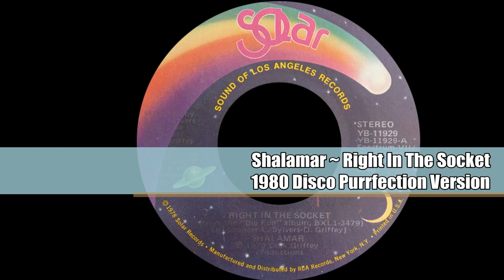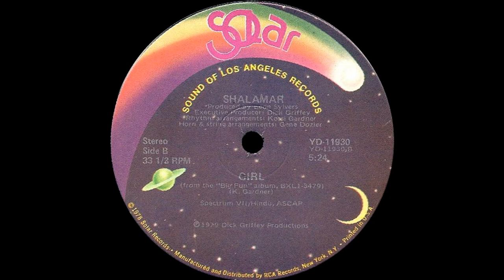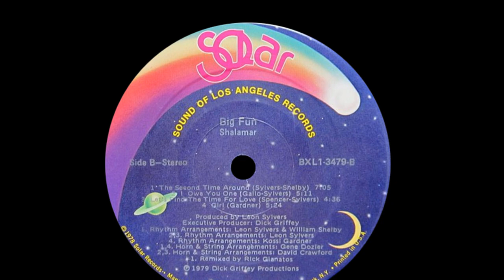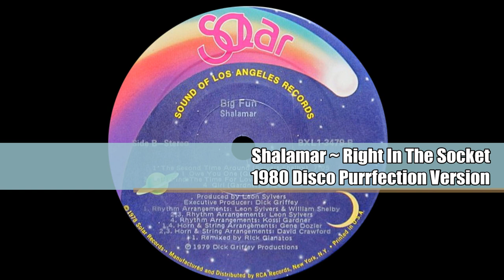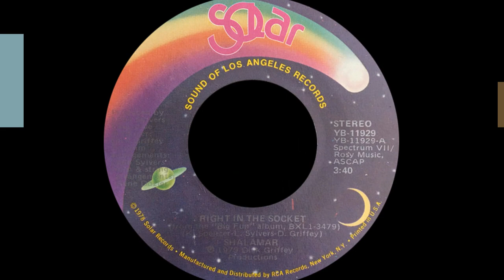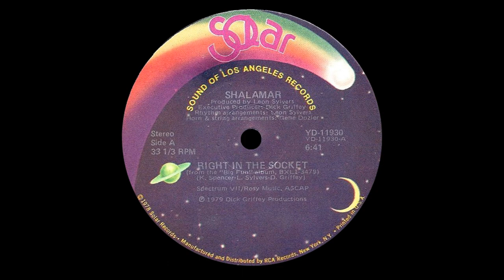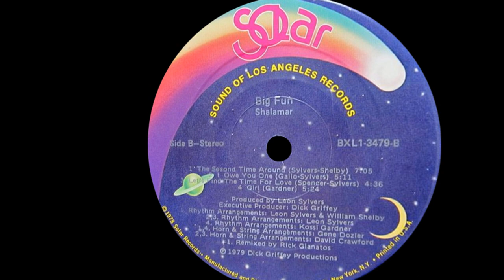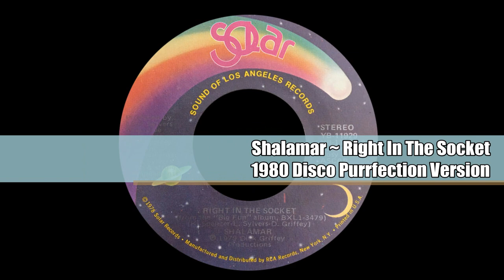Shalamar ~ Right In The Socket 1980 Disco Purrfection Version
Shalamar started out as a studio group to record a novelty single that would stitch together a whack of Motown chestnuts put to a bright disco beat and call it Uptown Festival. The response was unanimous, we LOVED it! Hey it was 1978 and nostalgia was rampant, remember "Grease" and "Happy Days" were huge back then so the Simon Soussan arranged disco revival of Motown classics made sense and it peaked at #2 disco for four weeks!

Dick Griffey and Gene Page had worked on the first LP and Leon Sylvers joined them for their second LP, "Disco Gardens", helping to mold their new dance groove sound and bring them the faces everyone wanted to know; Jody Watley, Jeffrey Daniels and Howard Hewett who became the permanent members.

"Right In The Socket" rocked them good with that funky bass behind it all that landed up becoming a #11 Top Disco/Dance hit in 1980.